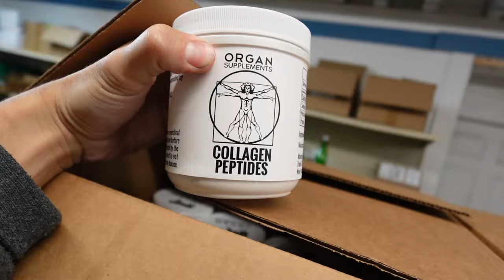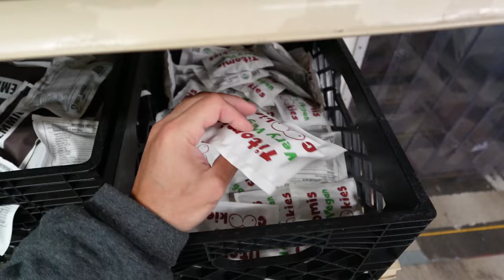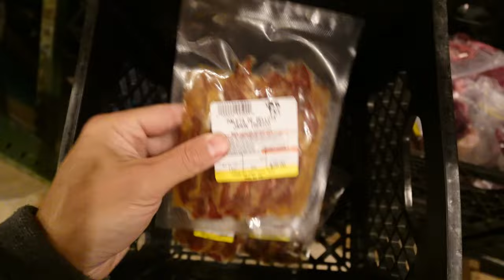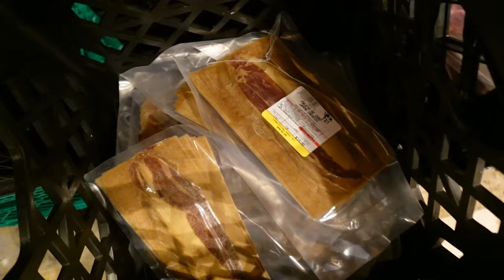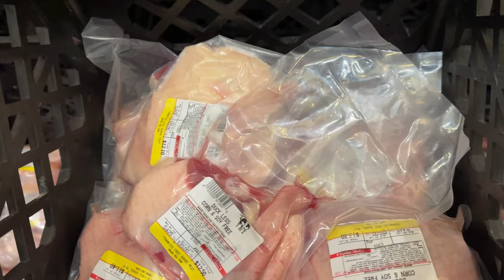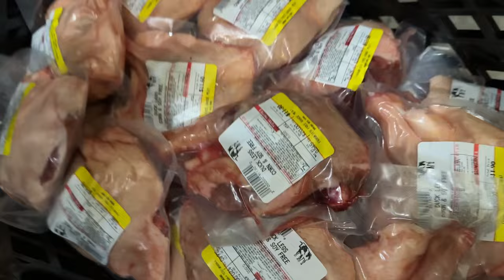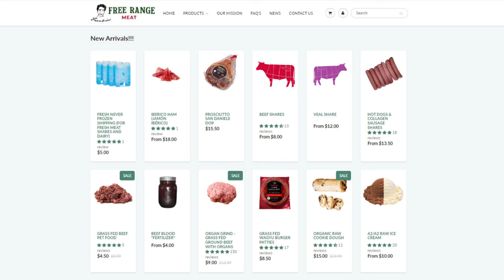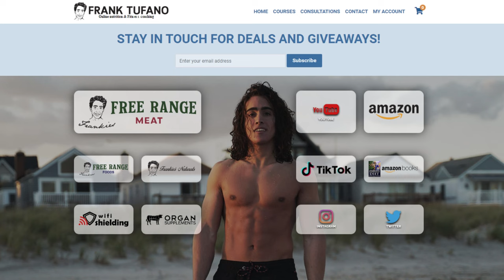Collagen GIVEAWAY! Smoked Brisket! Pastured Duck! LAMB BRAINS!? Free Range Meat Vlog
00:00 - Lots of new stuff
02:00 - Organic Apples and Potatoes
02:29 - Rinsing jars
03:43 - Collagen GIVEAWAY and New Supplements
05:39 - Collagen Crisps
06:52 - Thinner Ham
09:03 - Fresh Meats
09:36 - Smoked Meats
11:24 - Please order some Eggs!
11:38 - Freezer is WORKING
12:12 - Freezer Restocks - Duck, Beef Belly, Lamb Brains, Lamb Meats, Veal Testicles and Liver
15:24 - Best price on Duck
18:00 - Potato Chips
18:28 - This weeks setbacks
22:25 - Reading reviews
25:57 - More Sorbets?
27:47 - Wrapping things up